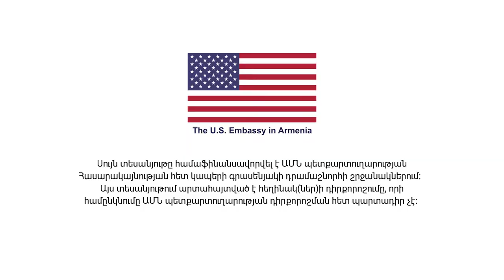«Հարմարավետ» երեխաներ թե՞ | Հասմիկ Պետրոսյան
«Հարմարավետ» երեխաներ թե՞ ստեղծագործ անհատներ։ Հասմիկ Պետրոսյանը մանկավարժ-հոգեբան է, LoLo նախակրթարան - պարտեզ-ի հիմնադիրը։

Edcamp Armenia-ն Հայաստանի ամենամեծ ուսուցչական-կրթական համաժողովն է։ 2019-ին համաժողովին մասնակցել է 450 մասնակից (850 դիմորդից) ՀՀ բոլոր մարզերից, Արցախից, սփյուռքից։ Օրակարգը ներառել է 62 սեսիա ներկայացված ուսուցիչների և կրթության ոլորտի մասնագետների կողմից, 2 պանելային քննարկում դպրոցների տնօրենների հետ։ Համաժողովին ելույթ են ունեցել ՀՀ ԿԳՄՍ նախարարը, ՅՈՒՆԻՍԵՖ Հայաստանի ներկայացուցիչը, Հայաստանի Ամերիկյան Համալսարանի անգլերենի՝ որպես օտար լեզվի մագիստրոսական ծրագրի ղեկավարը, Մեծ Բրիտանիայի UCL-ի կրթության ինստիտուտի պրոֆեսորներ։